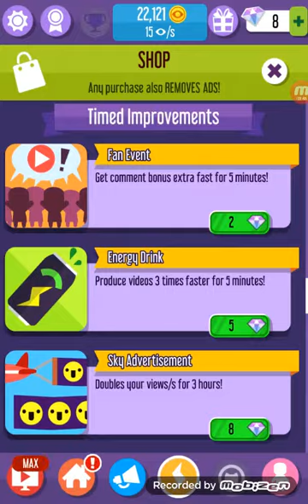playing random games ep:1 s:1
follow meat5ack